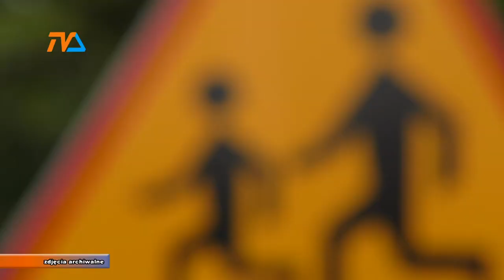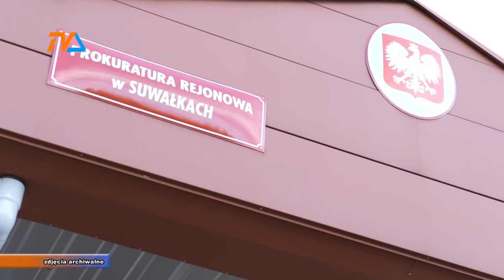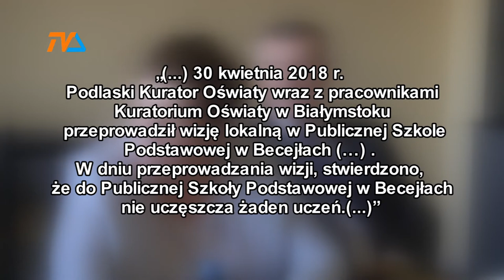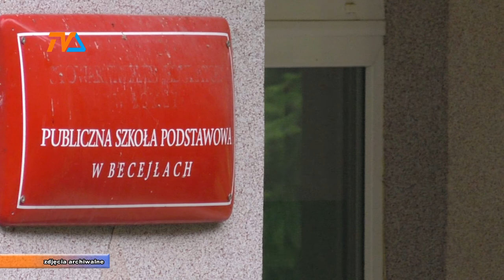Anna Zalewska: szkoła w Becejłach pod lupą MEN |TVSUWAŁKI